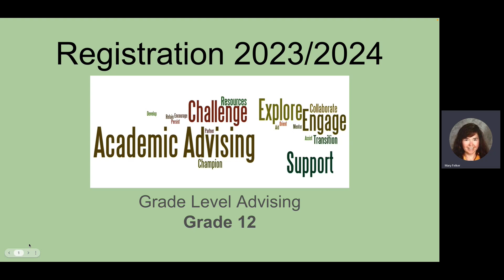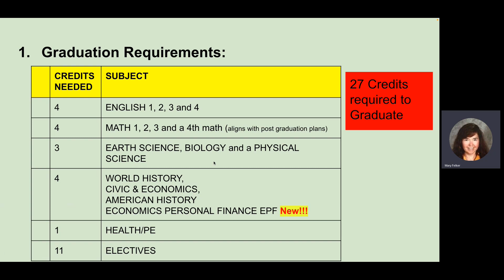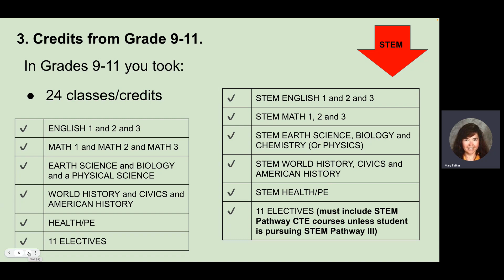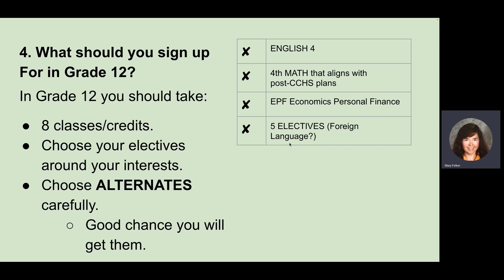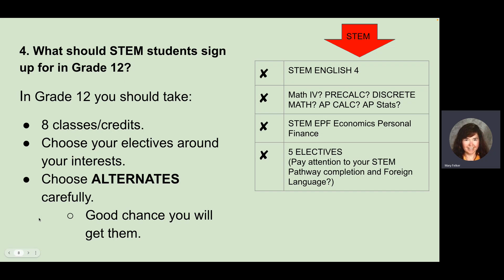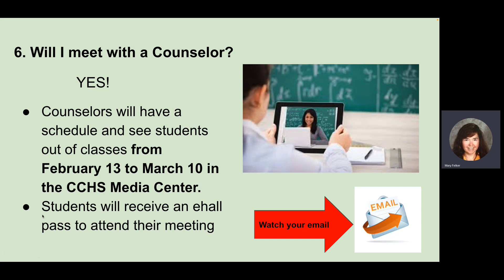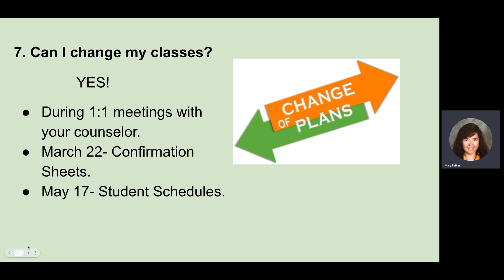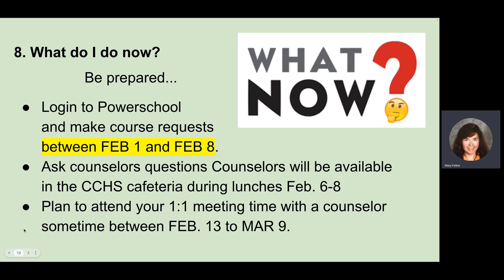CCHS Senior Grade Level Advising 2023/2024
Mrs. Felker advises rising Seniors as they register for 23/24 classes.